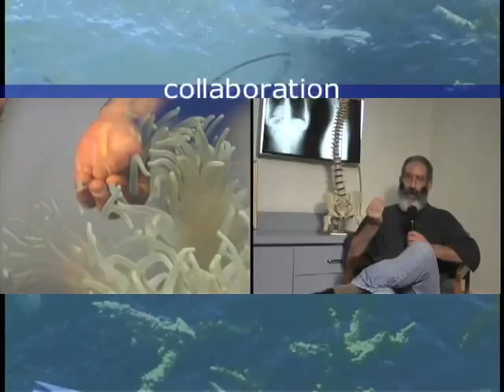Urban Aquarium, short documentary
A video aquarium public art installation pairing martial arts movement with movement in nature.